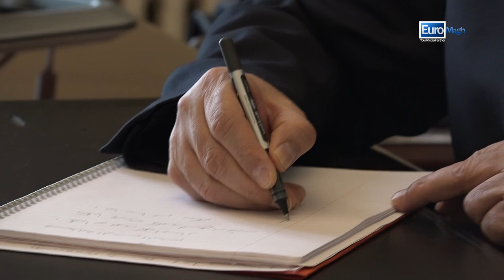القنصل العام للجزائر كماس إبراهيم،